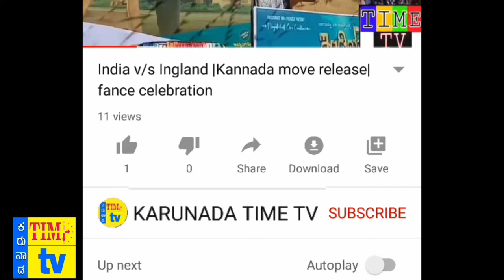Kaanadante maayavadanu new kannada move 1st day 1st show Sindhu lokanath speech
Kanadante mayavadanu is a kannada move starring vikas rk and sindu lokanath in prominent roles.it is a drama directed by Raj pathipati.